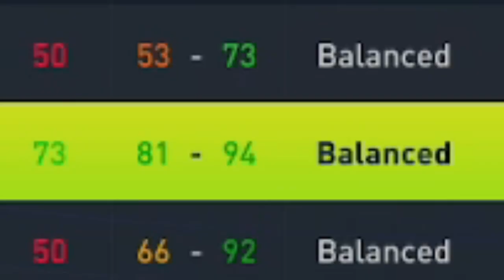WELCOME EDEN HAZARD 🤩 - FIFA 22 West Ham Career Mode EP01